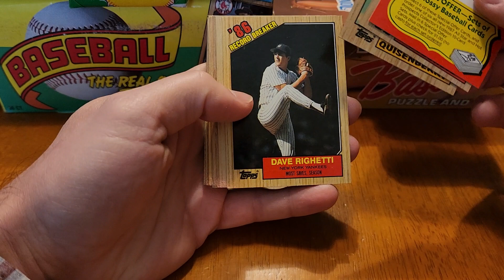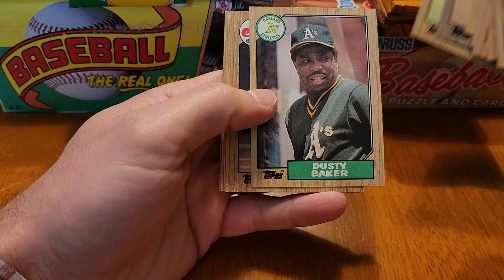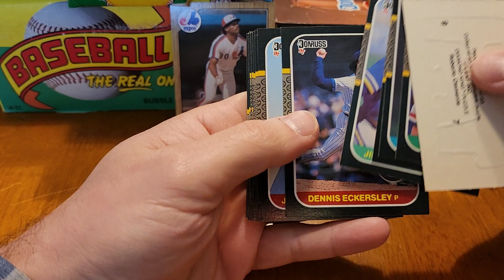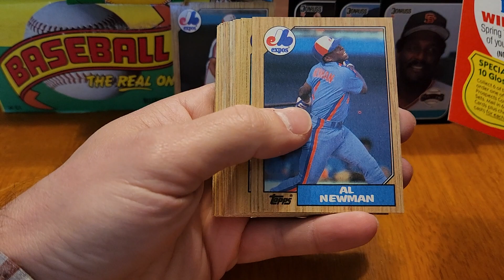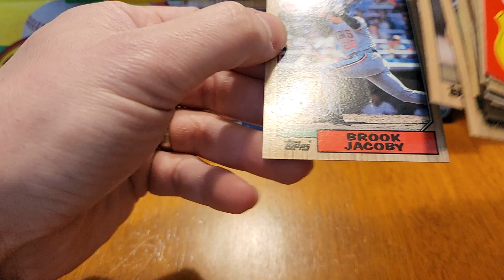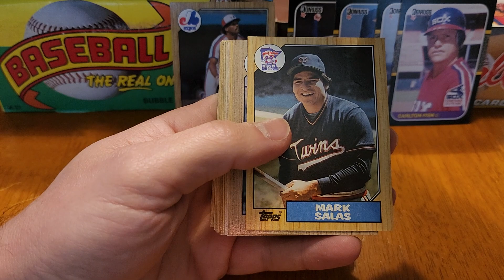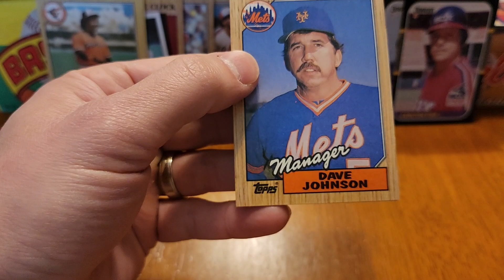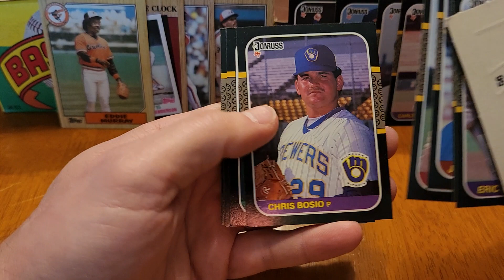1987 Pack Battle - Topps vs Donruss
Battle of the '87s!  Who comes out on top?